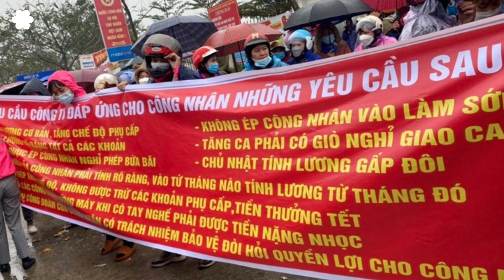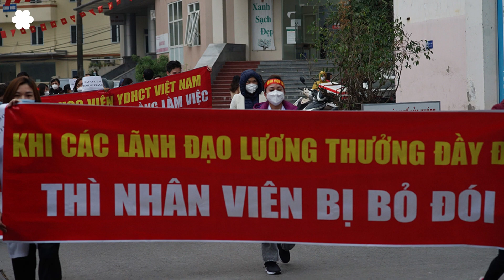Công nhân ở Việt Nam liên tiếp đình công đòi quyền lợi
Trong 6 tuần đầu năm nay, công nhân tại các khu công nghiệp ở Việt Nam đã tiến hành gần 30 cuộc đình công trong để đòi quyền lợi, chủ yếu liên quan đến mức lương và tiền thưởng.
Đây không phải là lần đầu tiên có nhiều cuộc đình công xảy ra vì trong những năm gần đây, việc công nhân nhảy việc hoặc ngừng việc để đòi tăng lương thường diễn ra vào dịp đầu năm.
Do đây là các cuộc đình công tự phát của công nhân, chứ không qua sự tổ chức của Công đoàn của nhà nước, nên truyền thông trong nước gọi là “ngừng việc tập thể”, chứ không dám gọi đúng tên là đình công.
Thông tin từ Tổng Liên đoàn Lao động Việt Nam được các báo trong nước cho biết rằng từ đầu năm đến nay đã có 28 cuộc “tranh chấp lao động” và “ngừng việc tập thể” trên cả nước.

Bài trích: Công nhân ở Việt Nam liên tiếp đình công đòi quyền lợi - VOA